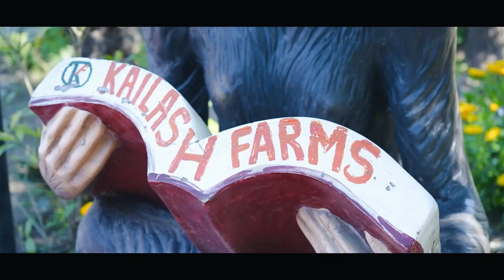Best Haldi Moments | Prasuk & Bhavya | Haldi Vibes | Full Frame Films